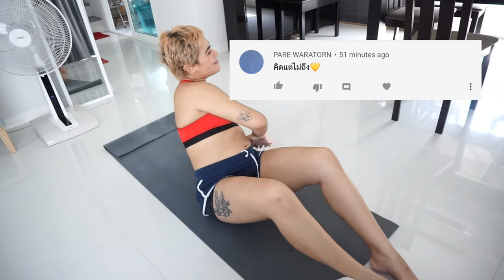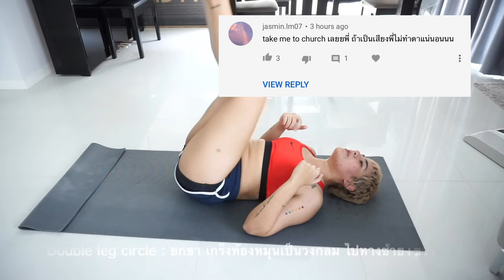ร้อง+ออกกำลังกาย : (ลดหน้าท้องฉบับสาวอวบ) 9ท่าx9เพลงจากในคอมเม้น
S I L V Y

คลิปท่าที่ซิลเอามาใช้ในวีดีโอนี้มาจากวีดีโอนี้นะคะ (ซิลออกกำลังกายจากคลิปนี้แทบทุกวัน)
XHIT Daily : 9 Exercises For A Flat Stomach